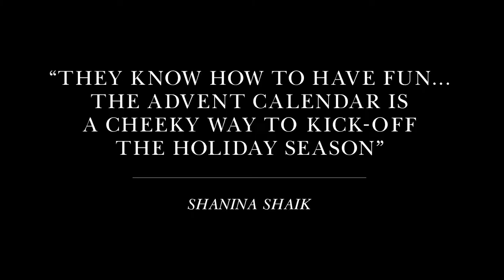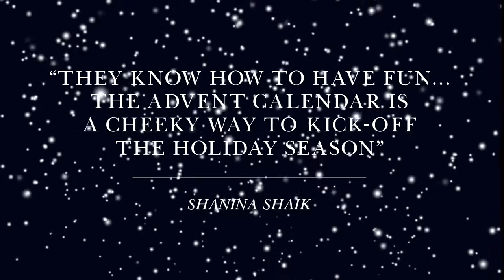QuickClipsHQ - Shanina Shaik Yellow Bikini